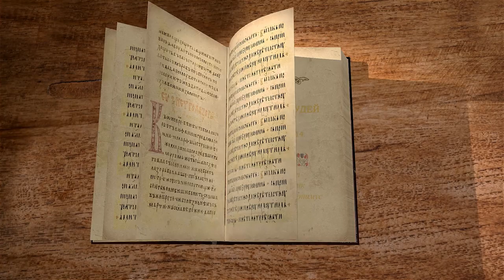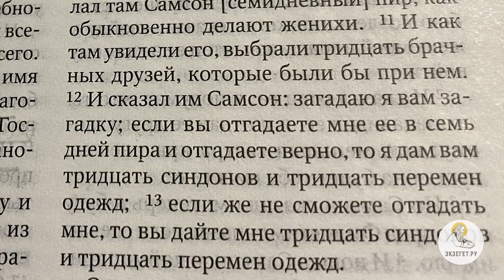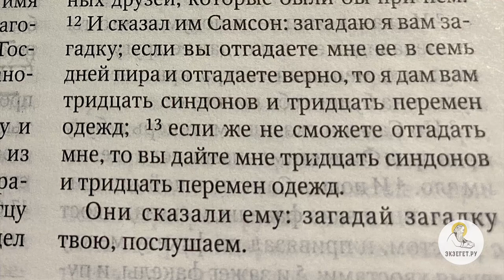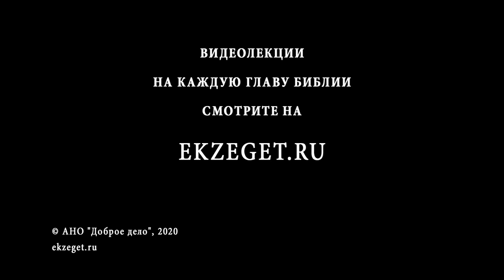Книга Судей. Глава 14. Священник Григорий Геронимус. Ветхий Завет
Самсон пошел местность, называемую Фимнаф,у и встретил среди филистимлян красивую девушку и влюбился.
Родители были  против брака Самсона с язычницей. Но такова была воля Божья.
Богатырь отправился на свадьбу в стан врага. На пиру собралось много людей и Самсон предложил местным людям загадку. Благодаря невесте филистимляне выиграли спор и свадьба не состоялась.